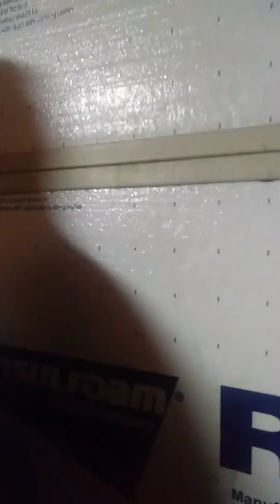Suprise birthday party for Stacy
07=08=17 Stacy 50th. Party